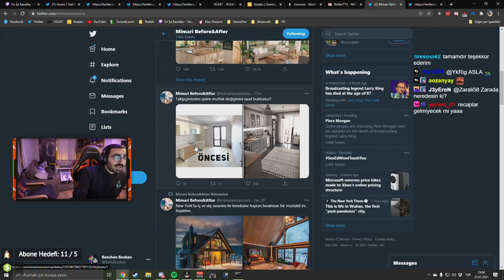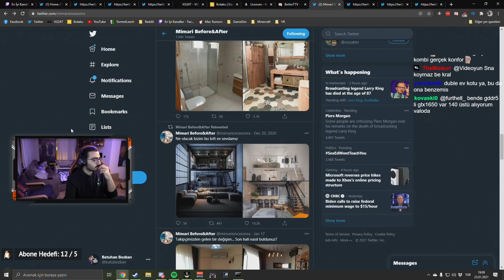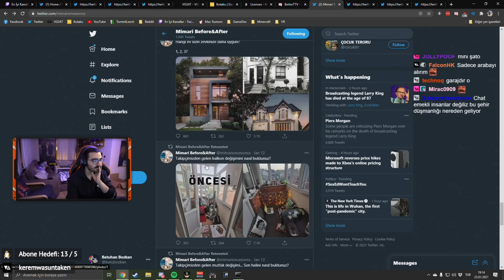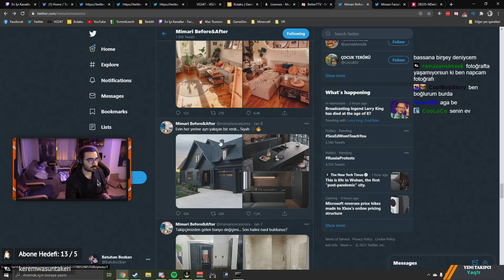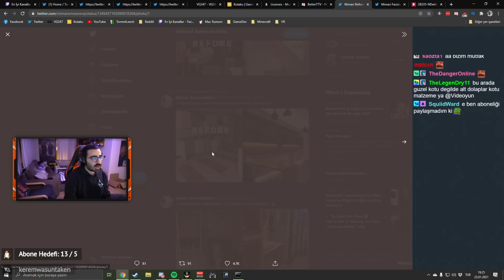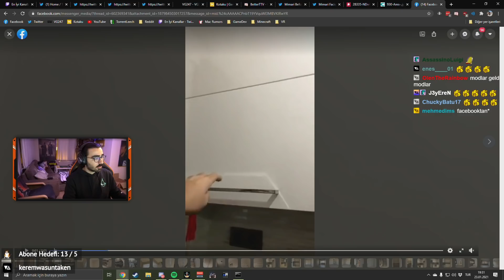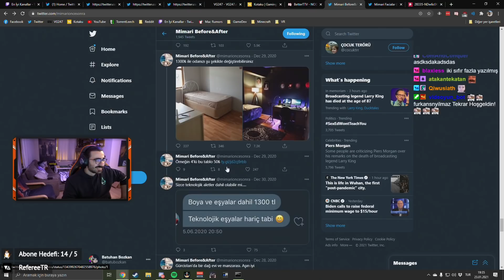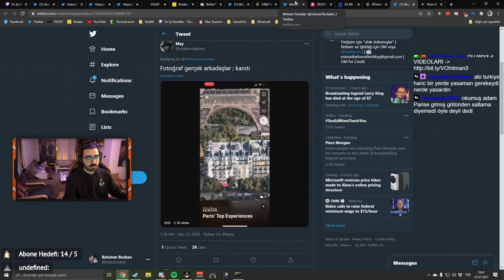Videoyun-Mimari Before&After Bakıyor (Efsane Ev Değişimleri)